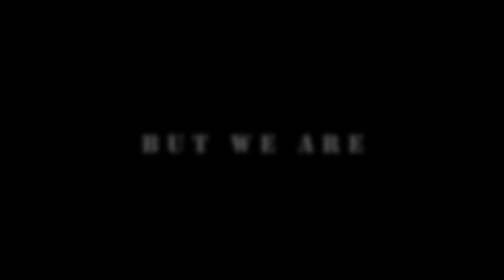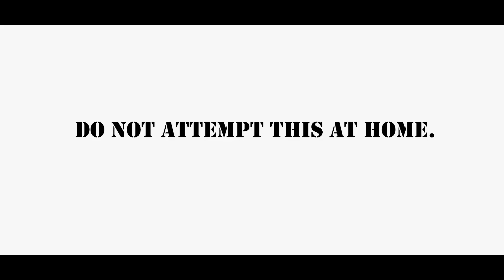Friggin' Buddies go to 'Berta - Day 1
Friggin’ Buddies head to the magical and majestic land of ‘BERTA to kick off a new chapter in friggin’ RIPPIN it, with Skijor Canada.

Director of photography: Devan Karl
Camera Op: Daniel Tillotson
Sound Op: Ron Osiowy
Producer/Director: Bailey Stead
Producer: Sam Mitchell
Editor: Devan Karl
Written by: F. Buddy